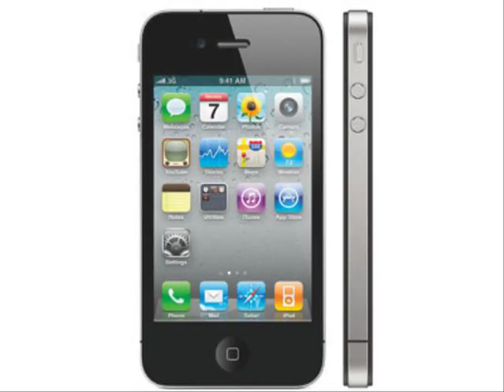i phone 4